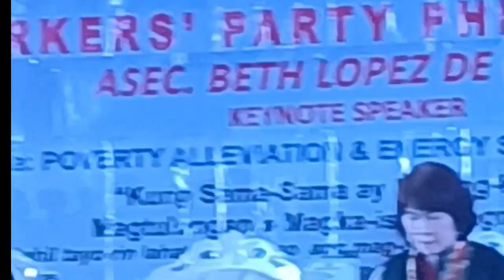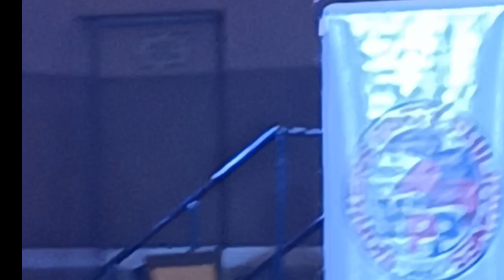WORKERS PARTY PHILIPPINES NATIONAL CONVENTION JUKEBOX QUEEN IMELDA PAPIN CHAIRMAN